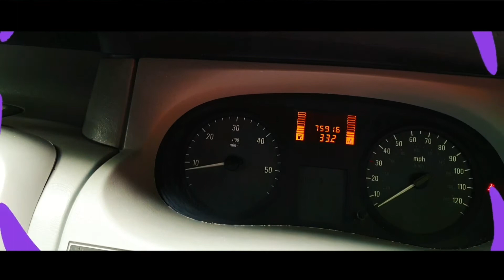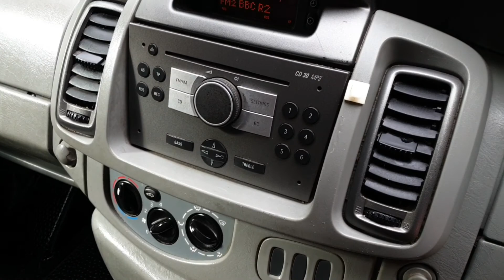KR59JEJ eX-Post Office Vivaro